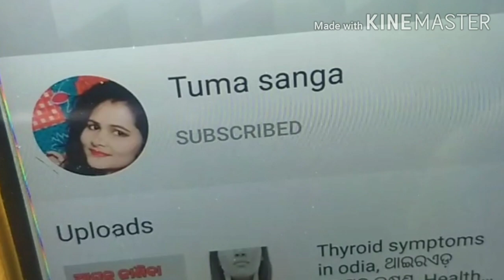Face pack for Fair Glowing Clear skin|Besan face pack|beautytips odia|gora heba kemiti |Tuma sanga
Hii friends ମୁଁ tuma sanga, ଆଜି ମୁଁ share କରିବି ଏକ  tamato facial |ଏହା face କୁ bright clear & spotless କରିବା |friends ଏହା gora heba pain tips ଅଟେ ଏହା ଏକ skin whitening facial  |ଆପଣ ଯଦି gora heba ra upaya ଖୋଜୁଛନ୍ତି  ତ ଏହା ଆପଣଙ୍କ skin କୁ ଗୋରା କରି ଦେବ |ଏହାକୁ ଲଗାଇଲେ skin ରୁ dark spots, pigmentation, suntan, wrinkles, finelines, ଦୂର ହୋଇଯିବ, skin ରୁ pimples & pimples mark acne ସବୁ reduce ହୋଇଯିବ |ଯଦି gora kipari heba, fair glowing spotless skin କିପରି ପାଇବେ ଭାବୁଛନ୍ତି ତ ଏହି   facial କରନ୍ତୁ |ଏହା ଏକ ବହୁତ ଭଲ anti aging  ର କାମ କରିବ | ଏହା ଏକ ବହୁତ ଭଲfacialଅଟେ  fair skin ପାଇବା ପାଇଁ |ଯଦି ଆପଣ hora heba kemiti ଭାବୁଛନ୍ତି ତ ଏହି facial ଗୋରା ହେବା ପାଇଁ best ଅଟେ |ଏହା ଏକ ବହୁତ ଭଲ ଗୋରା ହେବା ପାଇଁ ଘରୋଇ ଉପଚାର |ଏହା ମୁହଁରୁ ବ୍ରଣ ଓ ବ୍ରଣ ଦାଗ ସବୁ ଦୂର କରିଦେବ  |ଯଦି video ଭଲ ଲାଗେ like, share କରିବେ |